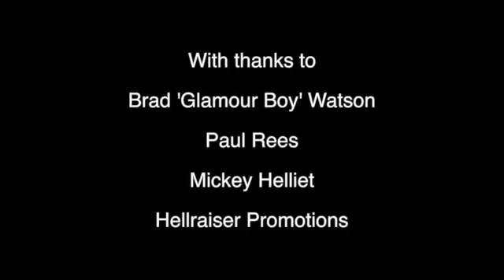Glamour Boy.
Promo Video for Bradley 'Glamour Boy' Watson Boxer from Guernsey.

Directed by
Daniel Gentely